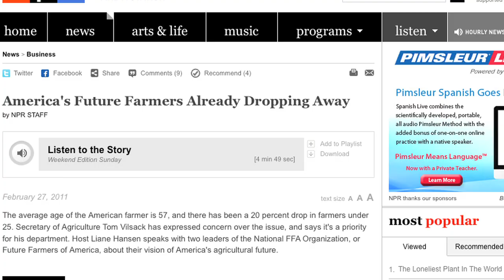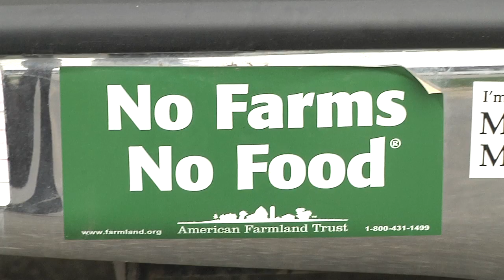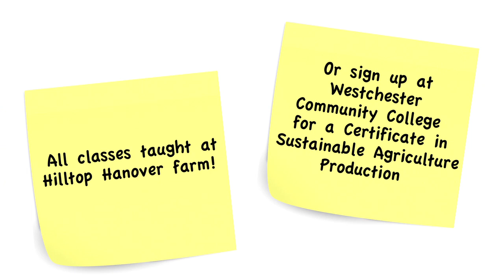A New Crop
Hilltop Hanover Farm and Environmental Center is a Westchester County-owned farm offering opportunities for people who are looking for hands-on experiences. Young people can participate in sustainable agriculture, from growing to picking to composting and preserving. Hilltop Hanover Farm provides locally grown, organic food to the community through CSA membership, U-pick and a farm stand. Classes also are provided to educate children and adults about farming, beekeeping, canning, seed saving and other practices in line with the sustainable agriculture movement. Educators at Hilltop Hanover Farm are committed to providing hands-on opportunities for citizens to learn about the need for food security in times to come as well as the importance of living in harmony with our environment.